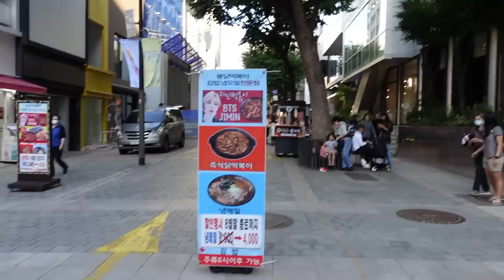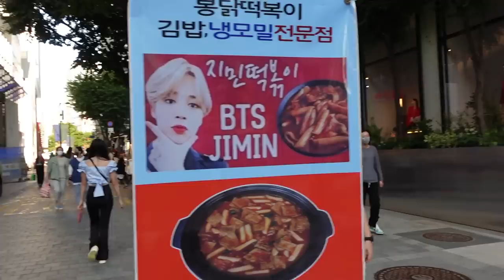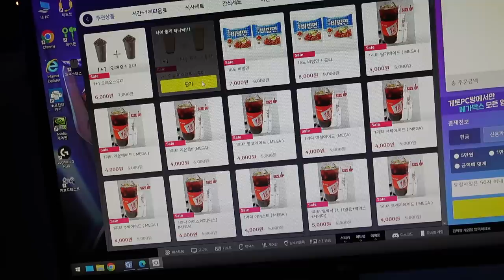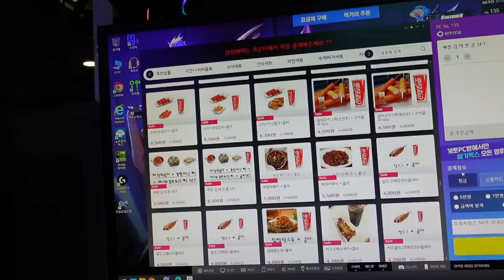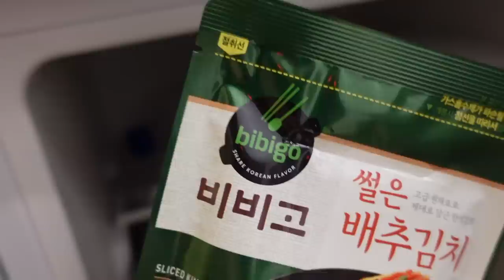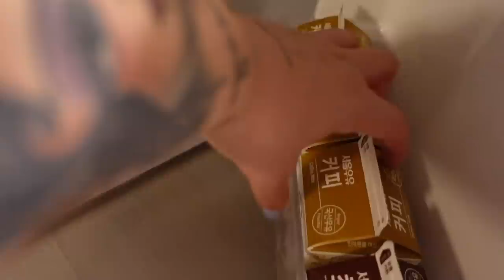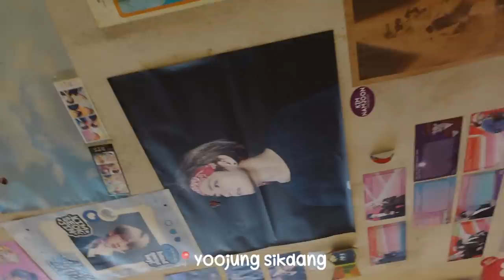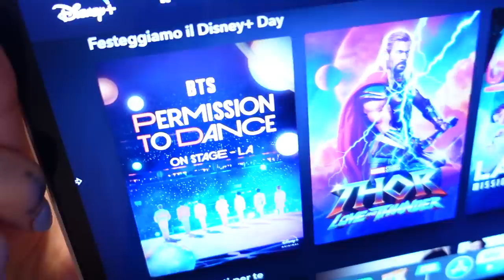*Korea Vlog* mukbang, pcbang, romane a seoul, lotte acquario🍜🐠